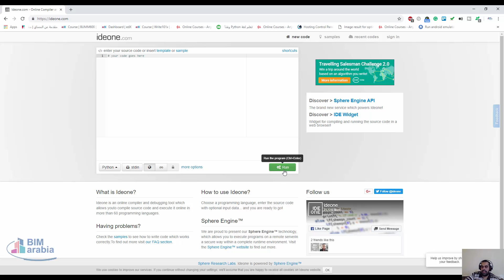ideone com تجربة الاكواد البرمجية اونلاين